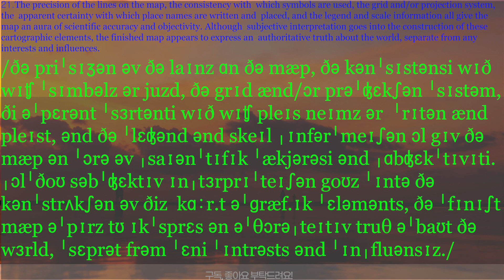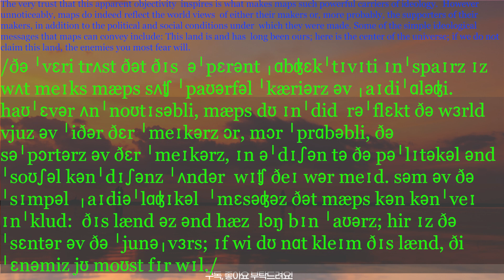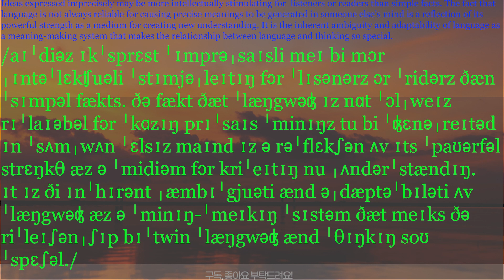제32강별책부록 Presented by 미국조교